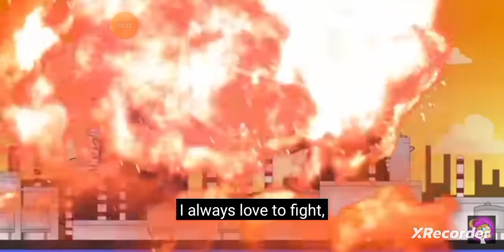godzillia vs mechagodzillia and mothra ft@lhugueny s19 ep11